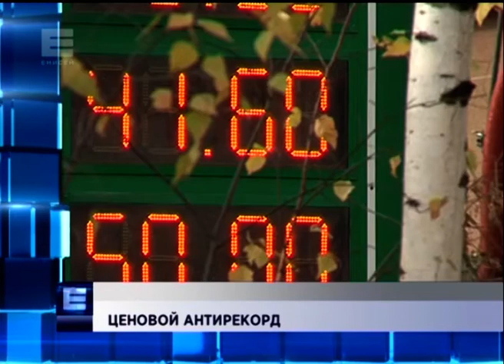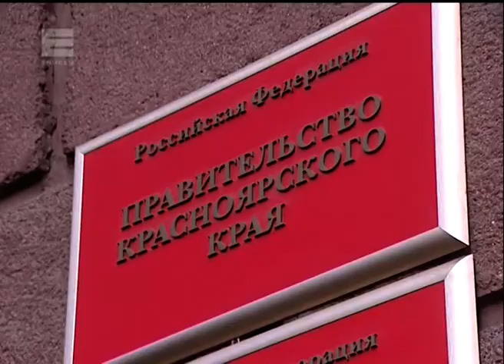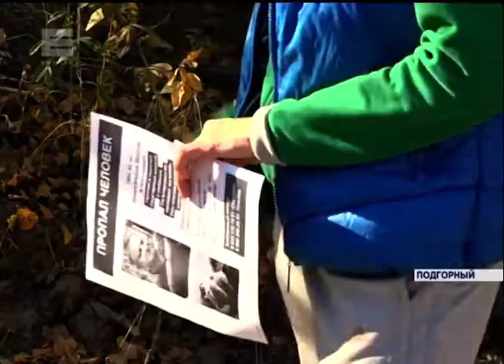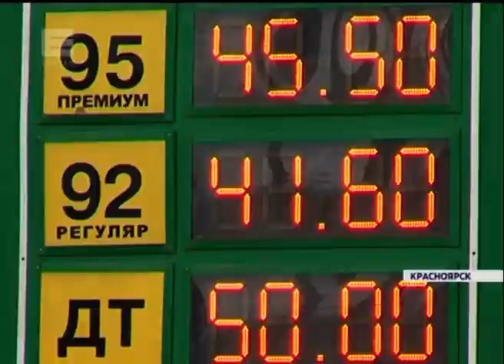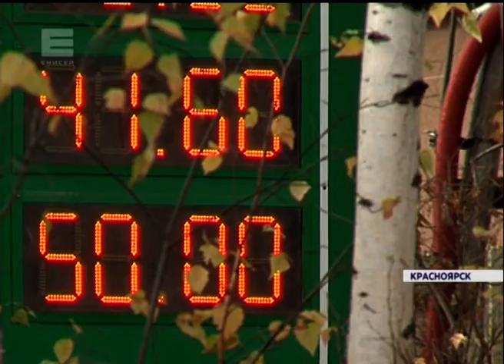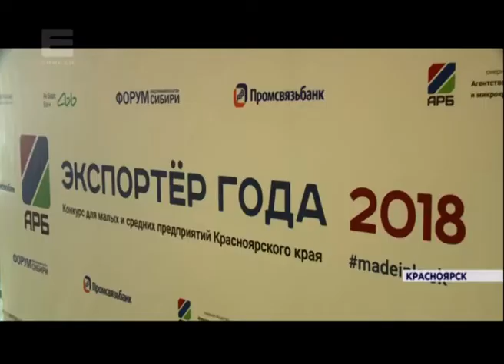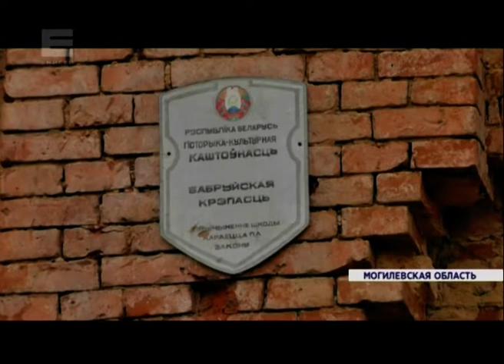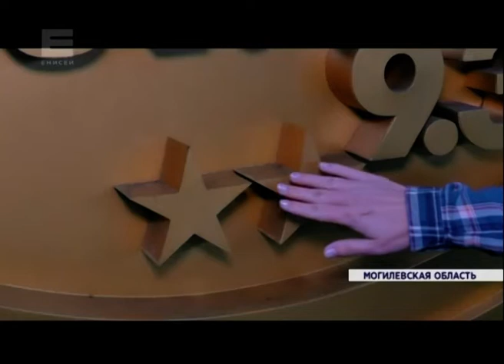Новости от 22.10.18